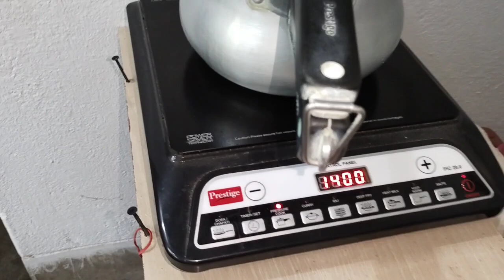আলু দিয়ে কাকচি মাছের চচ্চড়ি করলাম । Bengali daily vlog # Dadu'r Simple Lifestyle #